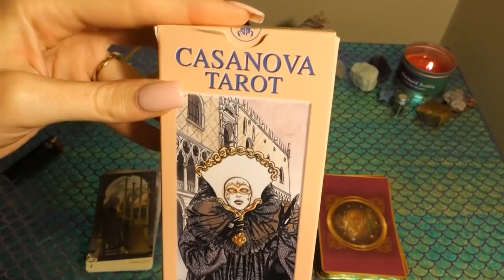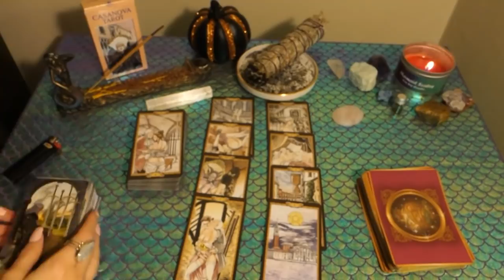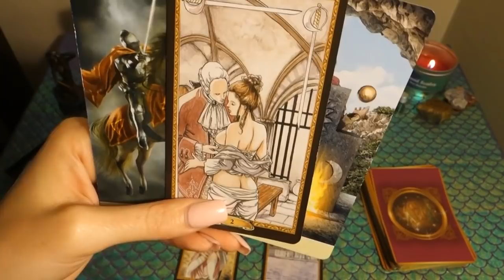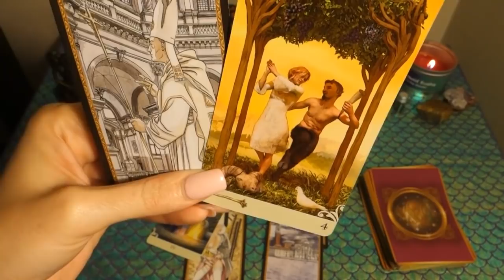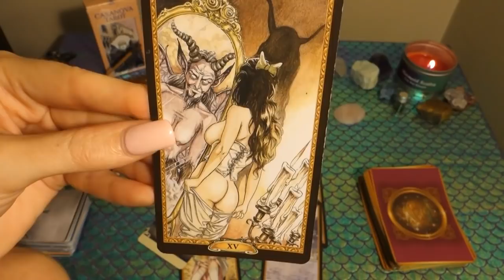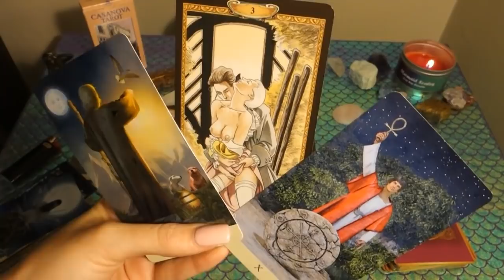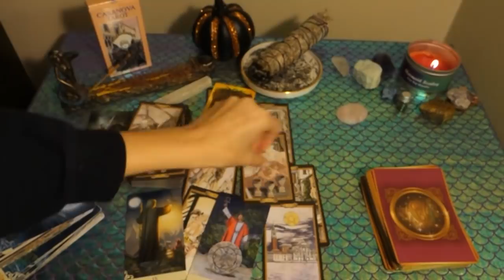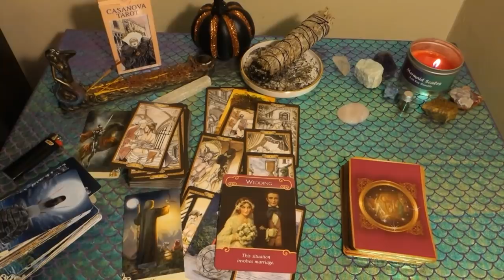CANCER: The One That Got Away.. Mid October General Love Reading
Want to win the Casanova Tarot Deck that I was using? Check out my community post to see how you can win a deck:

This is a general love reading for the Sun, Moon, Rising, and/or Venus sign of Cancer! Cross-watchers are welcome as well!

Or you can send me mail at:

209 E. Java Dr.

1. Commenting on any of my YouTube videos with a mermaid, unicorn, or heart emoji

2. Following one of my Instagrams (following each Instagram counts as a separate entry) and liking and/or commenting on any picture using any of the emojis listed above You can find my Instagrams at the following links: